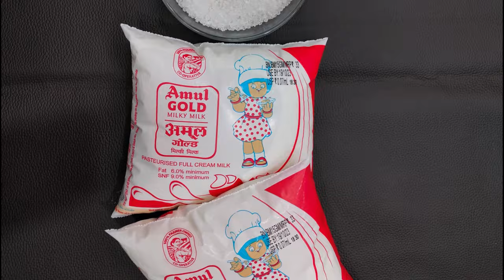# 164 Malai Rabdi Recipe | मलाई रबड़ी रेसिपी | Easy And Fast Recipe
Malai _ Rabdi # Easy _ And _ Fast _ Recipe # Deaf _ Cooking _ Show

Ingredients:

दूध (Milk): 1ltr
चीनी (Sugar) : 3tbsp
पिस्ता (Pistachio) : 8pcs
चिरोंजी (Chirongi) :1tsp
इलायची पाउडर (Cardamom Powder) :1/4 tsp